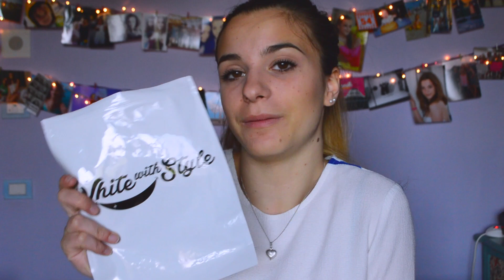COME AVERE I DENTI PIÚ BIANCHI - recensione WhiteWithStyle || GINEVRA IORIO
❤ Colors - Halsey

❤ What do you create your thumbnails with? Canva
❤ What camera do you use? Nikon D3200 and iPhone 7 Plus